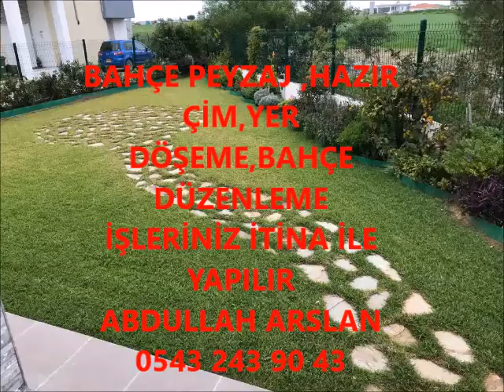ARAÇ BAHÇE DÜZENLEME ÇİM İŞLERİNİZ İTİNA İLE YAPILIR İLETİŞİM ABDULLAH ARSLAN 0543 243 90 43